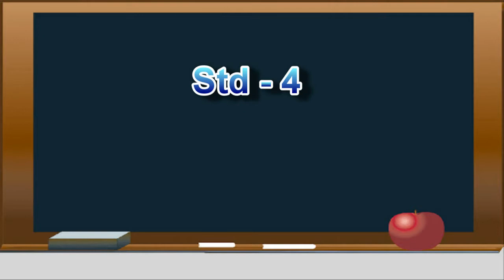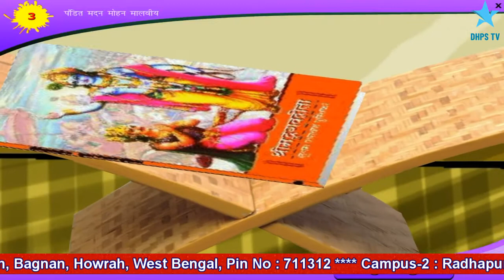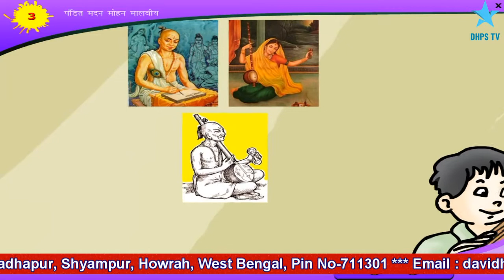Std -4 : Hindi : Chapter-3